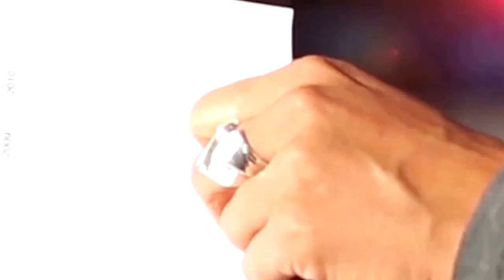RTU EMPLEADOS ¿SE DEBE ACTUALIZAR?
Impuestos. SAT. Empleados. Fiscal. Contabilidad. Tributario.

ACLARACIÓN:  Las opiniones y criterios contenidos en este video son para propósitos instructivos y son expresadas por su autor en base a la libre emisión del pensamiento y así mismo pueden no coincidir con las opiniones de otras personas o bien de la autoridad fiscal. El material es informativo para que los oyentes puedan formar su propia opinión, criterio e interpretación. Las normas legales que se mencionan en este video son las vigentes en Guatemala al 19-04-21. Cualquier modificación a la ley correspondiente, debe compararse para determinar si la nueva ley modifica las normas legales que aquí se analizan.

Síganos:
NUESTRO SITIO WEB: